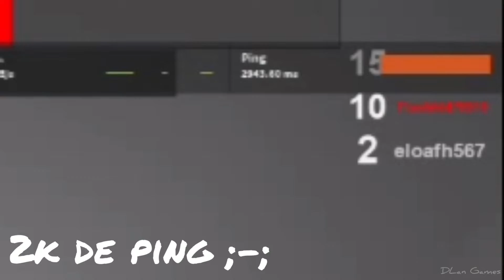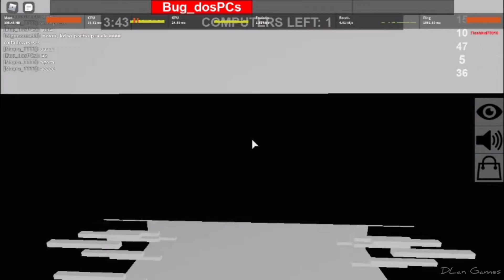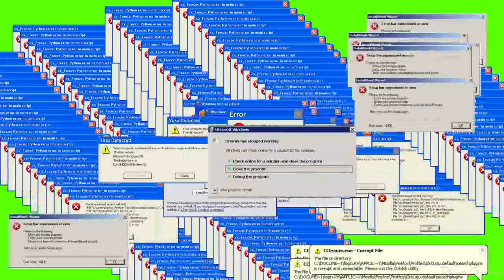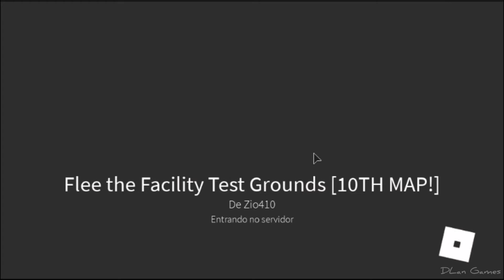Flee the Facility mas é bugado e engraçado - Vai ter marreta nova!! - Flee the Facility Test Grounds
☆ Meu Nick: Bug_dosPCs

☆Curta o vídeo e compartilhe para os amigos se você gostar, talvez seus amigos também gostem!!

Editor de vídeo: YouCut

Celular: Samsung Galaxy J6

Gravador da tela: OBS Studio

■Você leu isso? Comenta aí uma ideia para o canal ou uma opinião sobre o vídeo, isso me ajuda a melhorar os vídeos!!